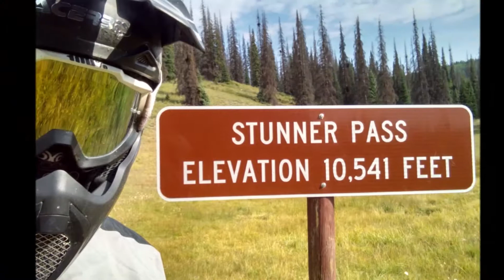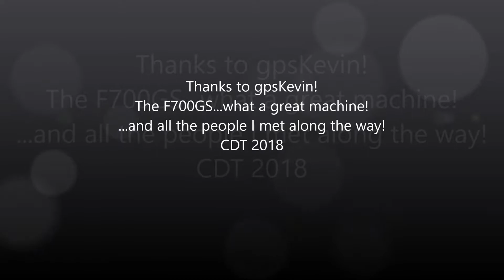Continental Divide Motorcycle Ride August 2018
Roosville to Antelope Wells. On a BMW F700GS solo.
With the help of gpsKevin